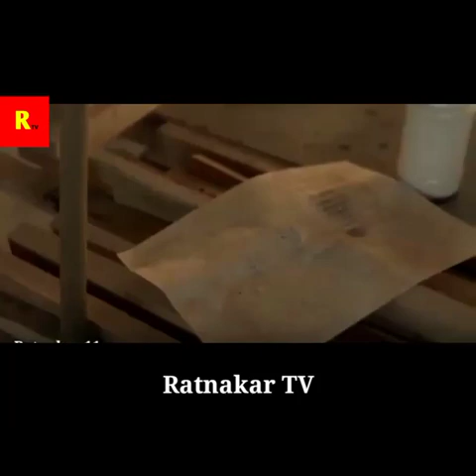सोच कर किसी पर भरोसा करो | Hindi motivational video | inspirational videos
Hindi motivational video for students
inspirational videos
inspirational videos about life
inspirational videos for students

motivational story in hindi for kids

powerful motivational speech for success
powerful motivational speech let go and move on

powerful motivational video by Ratnakar TV
powerful motivational video for students
powerful motivational video for study